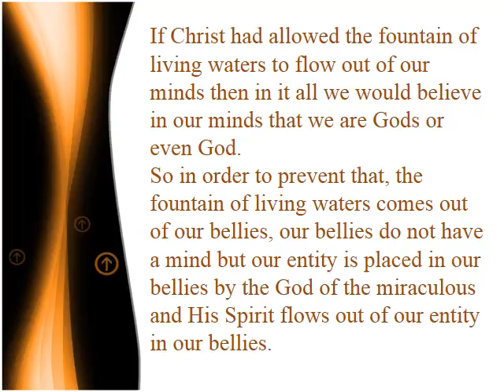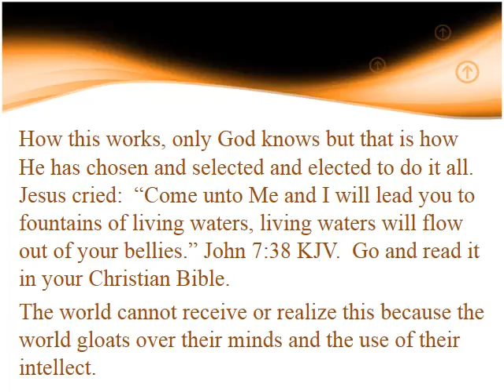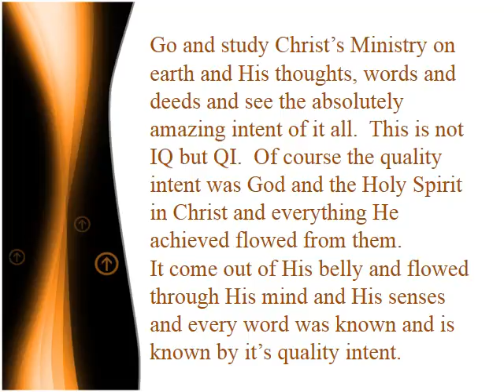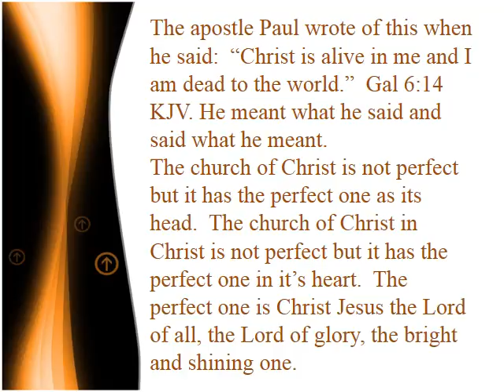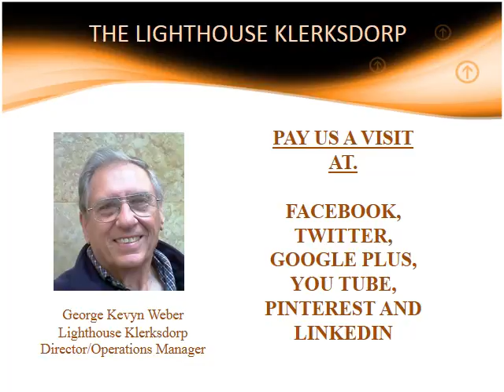KINGDOM DISCIPLESHIP LECTURE - 138K THE CHURCH AND TH BRIDE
Once Christ has called His disciples out of the world He will lead and guide and direct them to the fountain of living waters that flows out of their bellies.  Notice, not our of their minds, but out of their bellies.
Lighthouse Klerksdorp invites you to share these free lectures.